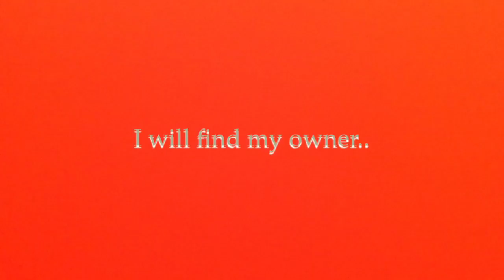Mysterious creature 11 ( The Nice Side )